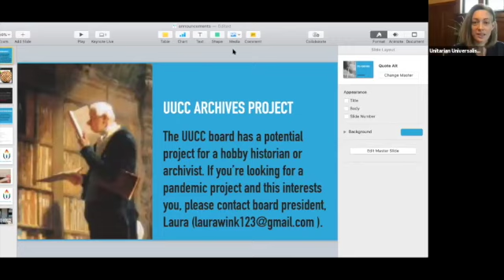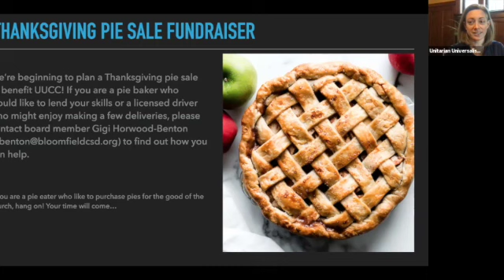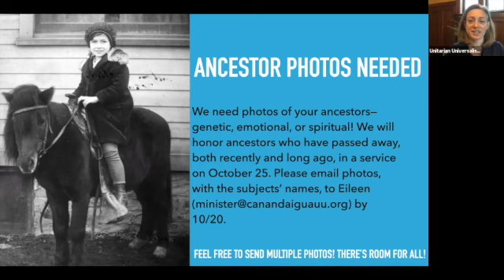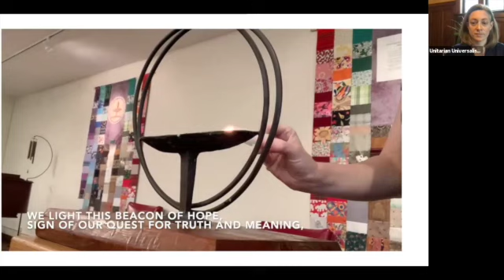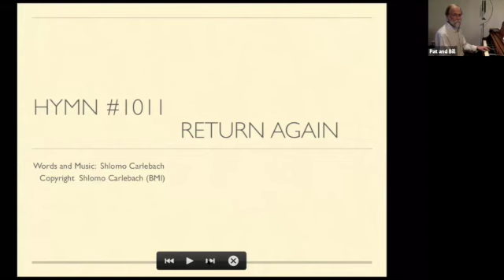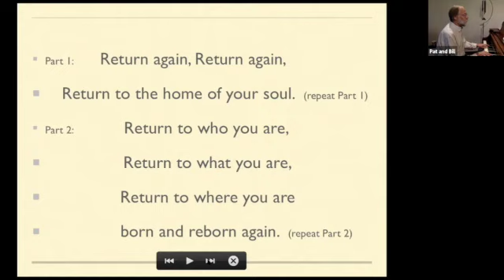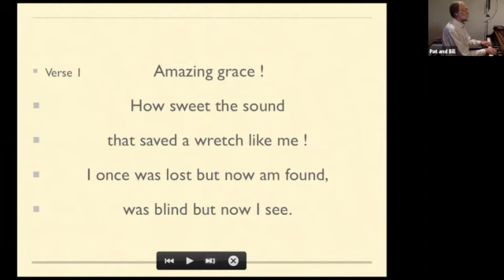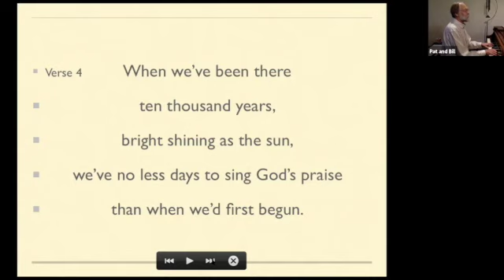10.11.20 UUCC Worship: Decolonizing Ourselves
This video is about 10.11.20 UUCC Worship: Decolonizing Ourselves